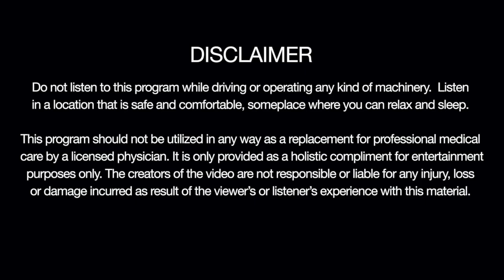Sleep Hypnosis to Shield Negative People's Energy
I share content with concepts that have brought me very successful results. My life and my wife's life and our realities have shifted for the better. With this sleep hypnosis, you'll drift off to sleep quickly and create a shield for yourself from other people's negative energy while raising your positive energy. Feel empowered and feel at ease as you discover no one else has any ability to challenge your peace and your positive state of mind.

It all happens even faster during the time just between wake and sleep. As you utilize hypnosis, you'll relax and fall asleep faster, wake up more energized and best of all, tap into the power of your mind and create a shield for yourself from any negative energy of other people.
🚫 DON’T LISTEN TO ANY HYPNOSIS WHILE DRIVING
🙏🏽 Share Sleep Hypnosis to Shield Negative People's Energy with anyone who you know will benefit.